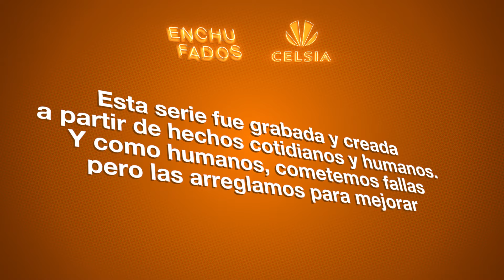enchufadosE5 | Espionaje roto.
Esta misión encubierta no pinta nada bien. Y es que siempre será mucho mejor trabajar en equipo para que cada reto se desarrolle con la mejor energía. En Celsia damos lo mejor para crecer juntos  y para hacerlo entendemos que TODOS aportamos a un mismo objetivo.